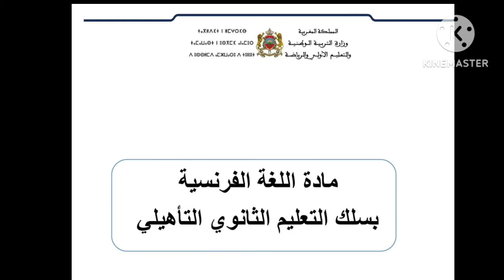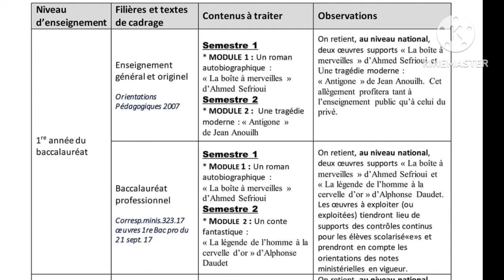وأخيرا صدور الإطار المرجعي#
الإمتحان الجهوي 2024#l'examen régional 1bac#
المفاجآت المتوقعة يوم الإمتحان الجهوي
_تواقيت الإمتحانات الجهوية والوطنية#هل ستتغير هذه التواريخ بسبب الإضرابات#هام 🚨
واش مزال الوقت نقرا شي روايةbac libre#الإستعداد للإمتحان الجهوي#
Résumé de la boîte à Merveilles#resumé d'Antigone#تلخيص الروايات en Format PDF#الإستعداد للإمتحان الجهوي#
هام 🚨 بخصوص تصحيح الإمتحانات الجهوية و التجريبية#الإستعداد للإمتحان الجهو#examens régionnaux avec correction
 بدأ العد التنازلي#الطريقة الصحيحة للإشتغال على الروايات#الإستعداد للإمتحان الجهوي#les oeuvres 1 Bac
الإستعداد للإمتحان الجهوي في مادة الفرنسية,طريقة المراجعة للإمتحان الجهوي, كيفية الإستعداد للإمتحان الجهوي,
 مهم جداً كفاش تراجع للإمتحان الجهوي فأقل من شهر
,الإمتحان الجهوي 2024,الإمتحان الجهوي 2024, الإمتحان الجهوي الموحد للسنة الأولى باكالوريا2024,تصحيح الإمتحان الجهوي الفرنسية2023
,الإمتحان الجهوي  بدأ العد التنازلي#الطريقة الصحيحة للإشتغال على الروايات#الإستعداد للإمتحان الجهوي#les oeuvres 1 Bac
 الإجتماعيات,الإمتحان الجهوي 2024
مادة التربية الاسلامية جهة فاس مكناس,الإمتحان الجهوي الكبرى,الامتحان الجهوي اولى باك,موعد الإمتحان الجهوي 2024,
متى سيجرى الإمتحان الجهوي,موعد الإمتحان الجهوي,
الامتحان الجهوي للسنة الثالثة اعدادي
2024,الإمتحان الجهوي للسنة أولى بكالوريا الاجتماعيات,الإمتحان الجهوي لمادة التربية الإسلامية 2024,وقت الإمتحان الجهوي 2023,
تصحيح الإمتحان الجهوي 2022,تاريخ الإمتحان الجهوي
,تصحيح الإمتحان الجهوي الإجتماعيات,دروس الإمتحان الجهوي 2024,الإمتحان الجهوي جهة العيون بوجدور الساقية الحمراء
تأجيل الإمتحان الجهوي
,الإمتحان الجهوي التربية الاسلامية 2023 جهة الدار البيضاء سطات
الامتحان الجهوي الثالثة اعدادي 2024,الإمتحان الجهوي الموحد للسنة الأولى باكالوريا مادة التربية الإسلامية
2019,الامتحان الجهوي التربية الإسلامية2024,الإمتحان الجهوي 2022 مادة التربية الاسلامية جهة الدار البيضاء سطات
 اولى باك,اولى باك علوم,اولى باك علوم تجريبية,أولى باكالوريا علوم تجريبية
دروس أولى باك قناة الرابعة,أولى باك فرنسية,أدرار فيزياء أولى باك
,توسيع فكرة أولى باك,إنشاء فلسفي أولى باك,دروس أولى باك علوم تجريبية
, أولى باك علوم تجريبية,دروس إجتماعيات أولى باك علوم,الإشتقاق أولى باك علوم,صلح الحديبية أولى باك,
شعبة الإقتصاد أولى باك,شرح دروس أ
ولى باك,التعداد أولى باك علوم رياضية,درس الحسابيات أولى باك علوم رياضية,الاشتقاق أولى باك علوم رياضية
,دروس أولى باك علوم رياضية,دروس رياضيات أولى باك,رياضيات أولى باك,دروس الرياضيات أولى باك,درس النهايات أولى باك,دروس الفرنسية أولى باك,
دوال العددية أولى باك,درس الإشتقاق أولى باك أداب,جهويات الفرنسية أولى باك,أولى باك جهوي,جميع دروس أولى باك,
إمتحانات جهوية أولى باك
,جهوي الإجتماعيات أولى باك,جهويات أولى باك علوم تجريبية,النهايات أولى باك علوم تجريبية,أولى باك علوم تجريبية,توجيه أولى باك,
الإشتقاق أولى باك علوم تجريبية
,الإيمان بالغيب أولى باك,بطاقة الرغبات أولى باك,أولى باك المصادر,أولى باك اللغة العربية,أولى باك النسبة,دروس أولى باك اداب,
أزمة 1929 أولى باك
,عتبة النجاح أولى باك 2020,أولى باك
2020, سورة يوسف طريقة الحفظ,طريقة الحفظ والفهم بسرعة,طريقة الحفظ وعدم النسيان,طريقة الحفظ والمراجعة,طريقة الحفظ والتركيز,
طريقة الحفظ والفهم السريع